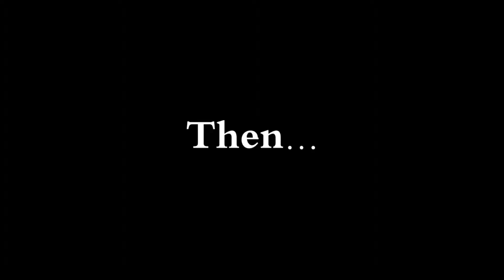VCF, Art Camp 2014